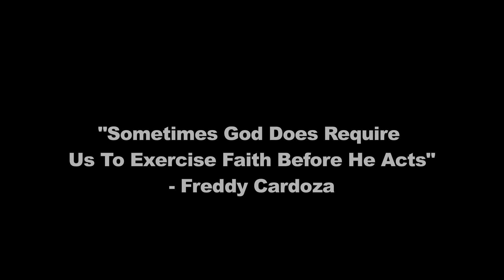A Journey Through Faith Documentary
This is a documentary on the subject of faith! I am a student in Charlotte at an HBCU called Johnson C. Smith University! A Journey Through Faith takes you on a short journey through the lives of thre